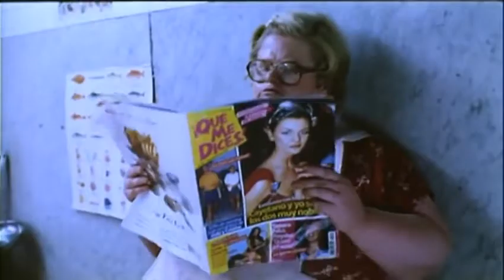Torrente, el brazo tonto de la ley - Trailer ESP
Titulo: Torrente, el brazo tonto de la ley
Año: 1998
Dirección: Santiago Segura
Actores: Santiago Segura,  Javier Cámara,  Neus Asensi,  Chus Lampreave,  Tony Leblanc, Julio Sanjuán,  Jimmy Barnatán,  Darío Paso,  Nuria Carbonell,  Daniel Monzón, Carlos Lucas,  Santiago Barullo,  Carlos Perea,  Antonio de la Torre,  Jorge Sanz, Fernando Trueba,  Manuel Manquiña,  El Gran Wyoming,  Javier Bardem, Carlos Bardem,  Gabino Diego,  Espartaco Santoni,  Andreu Buenafuente, Cañita Brava,  Manuel Tallafé,  Nuria Carbonell,  Mariola Fuentes,  Poli Díaz, Carlos Faemino,  Javier Cansado,  Máximo Pradera,  Santiago Urrialde
Sinopsis: Torrente es un policía español, fascista, machista, racista, alcohólico y del Atleti. Tiene un vecino llamado Rafi, al que le gustan las peliculas de acción y las pistolas, y que vive con su madre y su prima Amparito, una ninfómana. Juntos, Torrente y Rafi, patrullarán por la noche las calles de la ciudad.